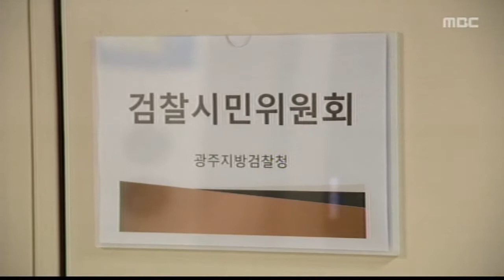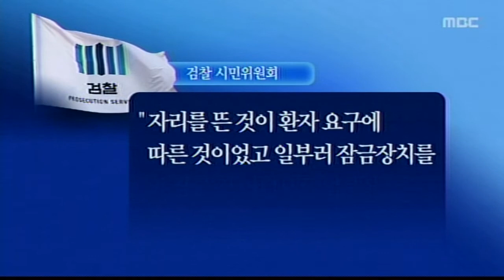[뉴스데스크] 검찰 시민위원회는 어떤 결정을?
(앵커)
검찰만 기소할 수 있다는 기소독점주의를 보완하고자 도입한 검찰 시민위원회라는 제도가 있습니다.

기소여부가 모호하거나 판단하기
힘든 문제들에 대해 시민들에게 의견을 물어 판단하겠다는 건데요.

오늘은 70대 노인환자를 숨지게 한 혐의의 간병인을 기소할지 여부가 안건으로 올라왔습니다.

(기자)

(자료화면)
지난해 11월 73살 박 모 노인이
광주의 한 재활병원 복도에서 넘어져
숨졌습니다.

보행기가 밀리면서 머리를 다쳐
뇌출혈에 빠진 것입니다.

박 노인 곁에는
간병인 66살 김 모 여인이 있었는데
보행기의 잠금장치를 채우지 않고 자리를 뜬 게 화근이었습니다.

유족은 간병인의 책임이 크다며 고소했고
검찰은 시민위원회에
기소 여부를 판단해달라고 의뢰했습니다.

(C.G.1)김씨 기소에 손을 든 시민들은
김씨가 보행기 잠금장치에 대한 교육을 받았고 자리를 뜬 과실이 명백하다고 주장했습니다.

(C.G.2)
반면 간병인이 자리를 뜬 것은 의자를 가져다달라는 환자요구에 따른 것이었고, 김씨가 일부러 잠금장치를 잠그지 않은 것으로 보기에는
무리라는 의견이 맞섰습니다.

9명의 시민 위원들은 격론끝에
"간병인이 노인을 숨지게 할 의사는 없었던 것으로 보인다"며 기소하지 말아야 한다는 쪽으로
의견을 모았습니다.

(스탠드업)검찰시민위원회가 결정한 의견을 검찰이 반드시 따라야 하는 것은 아닙니다. 다만 기소하다는 게 부적정하다는 위원회의 권고적 의견을 참고해 검찰은 기소 여부를 최종 결정할 계획입니다.

◀ＡＮＣ▶
◀ＥＮＤ▶
◀ＶＣＲ▶